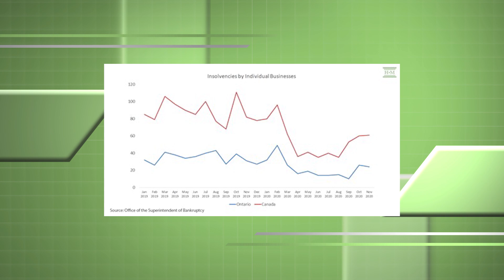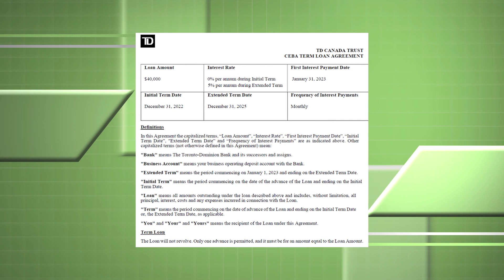How to Deal with Small Business Closure & Debt Amid COVID-19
How to Deal with Small Business Closure & Debt Amid COVID-19 | Debt Free In 30 | A Personal Finance Podcast | Ep 335. If managing a business isn’t hard enough, the pandemic has made things much worse for Canadian small business owners. If you’re a small business owner facing debt problems, what are your options? On today’s podcast Ted Michalos is back to explain what you can do if you have both business debts and debts you’ve personally guaranteed for your business; strategies if your business was doing fine before the lockdown but is now struggling, and what to do if your business will be viable again after lockdown. Ted and Doug also discuss your options if you can’t repay the CEBA (Canada Emergency Business Account) loan. Tons of information & advice in this show so tune in!

3:27 Why government support hasn’t been enough.
9:52 When do business debts become personal debts?
11:20 What to do if business is struggling due to COVID-19.
15:07 What to do if your business isn’t viable at all. How do you close it?
20:25 Dealing with secured creditors.
21:44 Dealing with debt as a sole proprietorship.
23:36 What to do if business will be viable after lockdown.
28:45 CEBA loan – what to do if you can’t repay.
31:38 Final practical advice